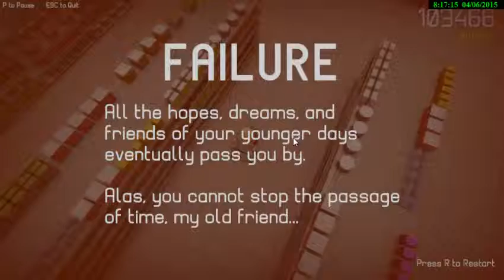jedziemy do marketu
abasisisa